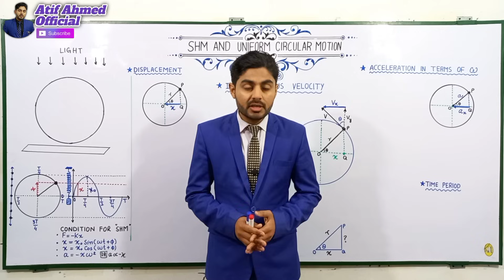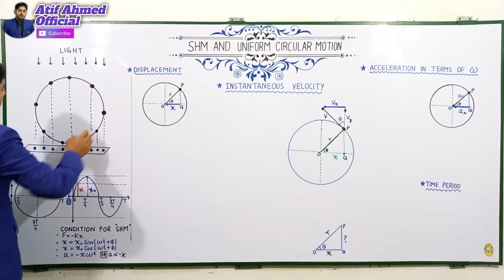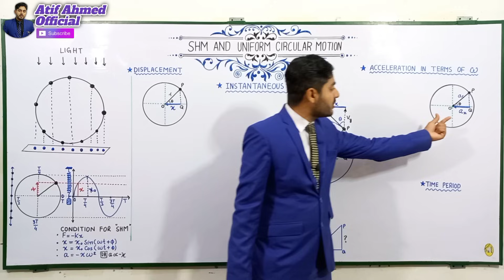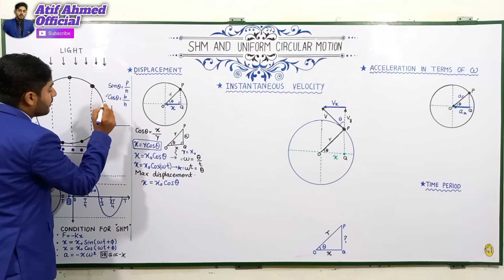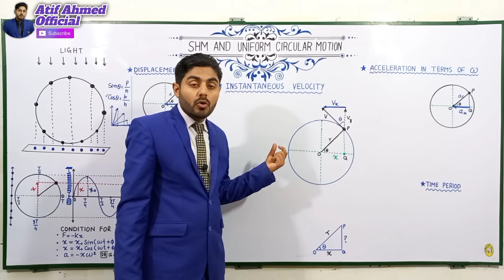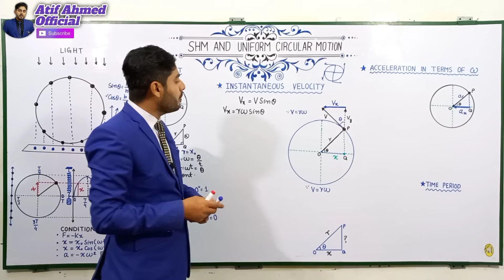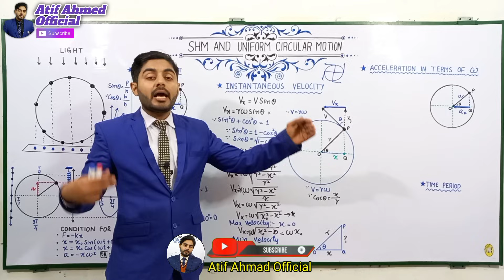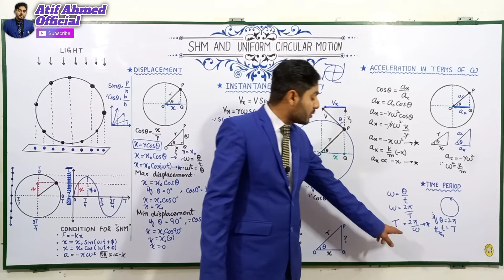SHM and Uniform circular motion class 11 | Characteristics of SHM